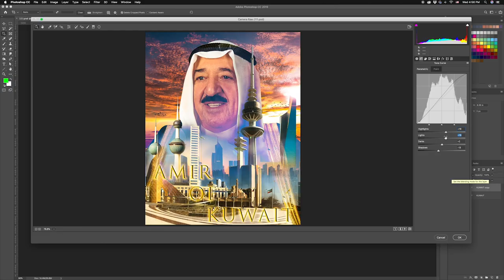Amir of Kuwait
1 min. time-lapse video of poster making process of Amir of Kuwait

Download link below (free to use for personal purpose and strictly prohibited for misuse) :

Printing on Canvas material recommended upto A1 size.